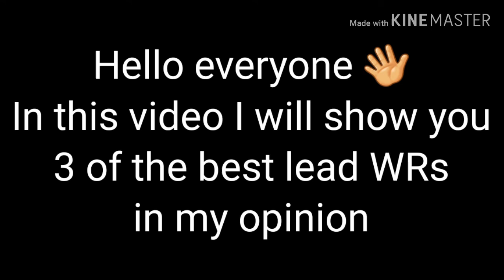3 of the best led WRs of HCR2!